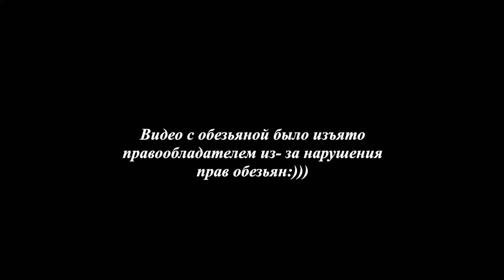Кубок России/Комиссия спортсменов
Всем привет! Поздравляю девочек с 8 марта!🌸  И загружаю новое видео)
Выпуск посвящен первым соревнованиям этого года, а самое главное знакомству с комиссией спортсменов👋
Также в этом видео смотрите: кто из комиссии не был на Кубке России, какой подарок подарила мне Вера Н. и как к ней нужно обращаться😁
Не забывайте писать комментарии😉